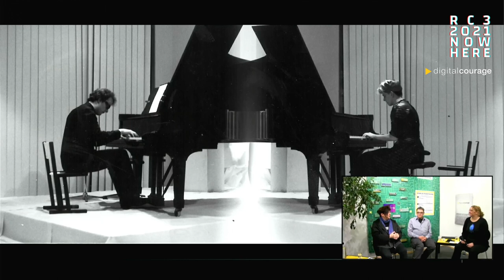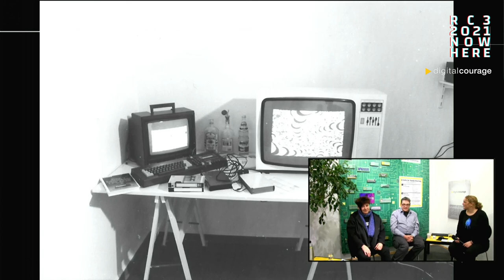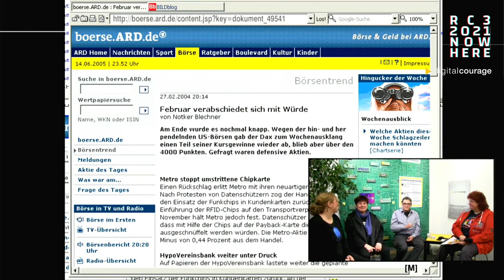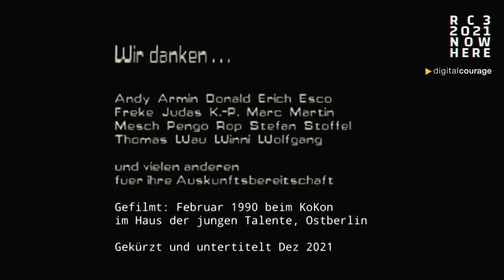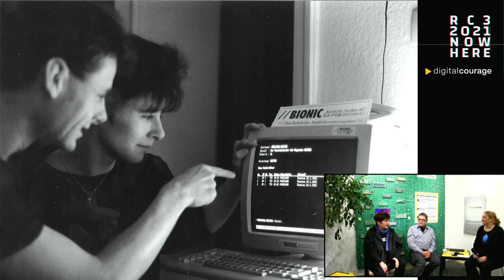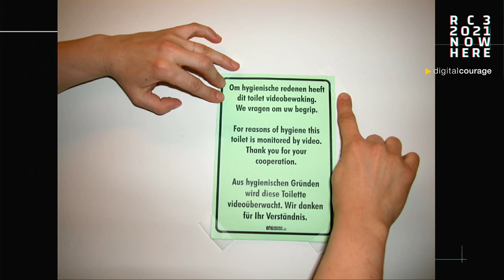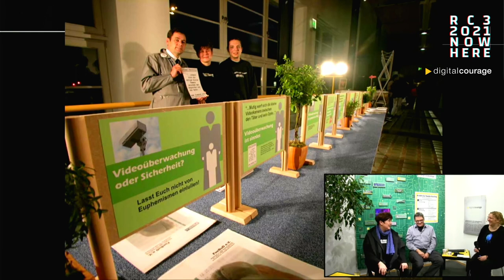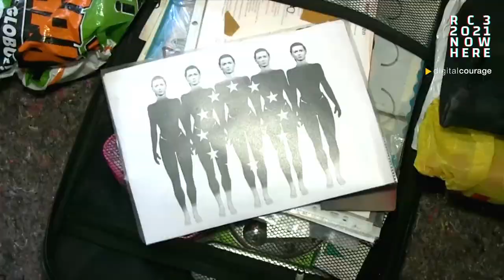Digitalcourage-Memoiren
Hinter jeder unserer Eigenarten steckt eine Geschichte, die raus will.

* Warum haben wir keine Angst vor David-gegen-Goliath-Situationen?
* Weshalb treffen wir uns lieber in einer Weinstube als in einer Kneipe?
* Wie hackt man sich in einen Parteitag?
* Warum haben wir einen Shop?
* Was ist ein FeTAp mit GebAnz und warum ist der schuld, dass wir mal FoeBuD hießen?
* Wie überlebt man eine Hausdurchsuchung?
* Warum sollte in Sarajewo ein Bielefeld-Denkmal stehen?
* Wie randaliert man richtig?
* Was ist Tom-Sawyerismus?
* Wo liegt der Mittelpunkt der Mittelmäßigkeit?

Geschichten erzählen mehr als tausend Vorträge. Besonders die Geschichten, die wir selbst erlebt haben. Denn sie erklären, was wir gelernt haben, welche Schlüsse wir gezogen haben und wieso wir heute manchmal Dinge ganz anders angehen, als man es erwarten würde. Digitalcourage wird von diesen Geschichten zusammengehalten wie ein Server von seinen Patches. Wer von uns nur die Kampagnen und Erfolge kennt, kennt uns eigentlich nicht.

In dieser Session erzählen verschiedene Menschen ihre Schlüsselerlebnisse bei Digitalcourage. Zur Abwechselung zwischendurch zeigen wir das eine oder andere Video aus unserer Geschichte. Die meisten Geschichten wollen wir natürlich Rena Tangens und padeluun entlocken. Denn niemand haucht diesen Erzählungen mehr Leben ein als die beiden.

Leena Simon Rena Tangens padeluun